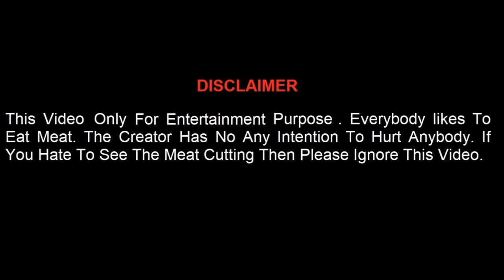Superb Big Size Cow Meat Cutting By Skills Butcher || Road Side Cow Meat Cutting Skills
Superb Big Size Cow Meat Cutting By Skills Butcher || Road Side Cow Meat Cutting Skills. Cow Meat Processing & Slicing By Skills Butcher. Cow/Beef Meat Cutting Skills with Chopping By Big Knife. This is a Bangladeshi Urban Cow Meat Market Video, Where Cow Meat Cutting And Selling To The Customers.